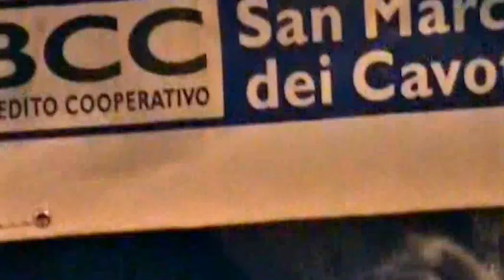Aporie live in San Marco dei Cavoti